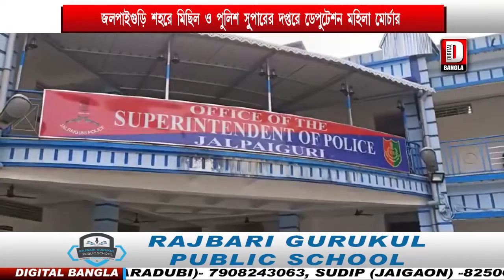জলপাইগুড়ি শহরে ধিক্কার মিছিল ও পুলিশ সুপারকে ডেপুটেশন দিলো মহিলা মোর্চা